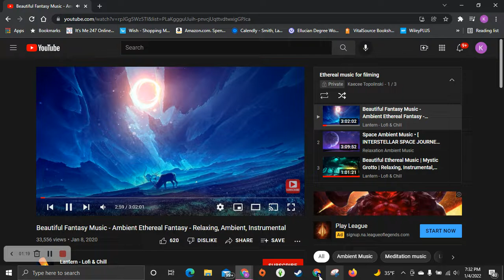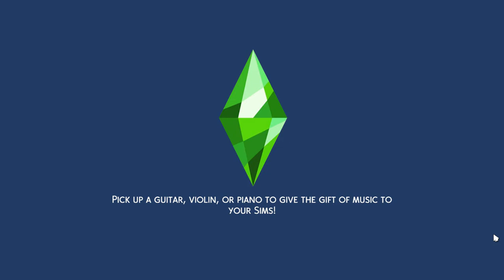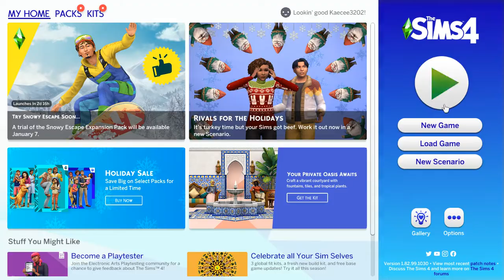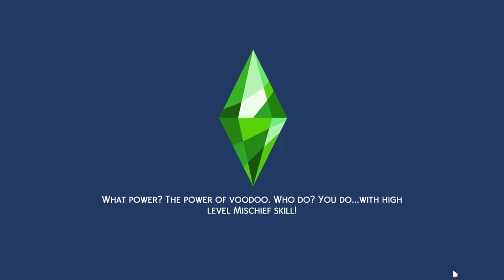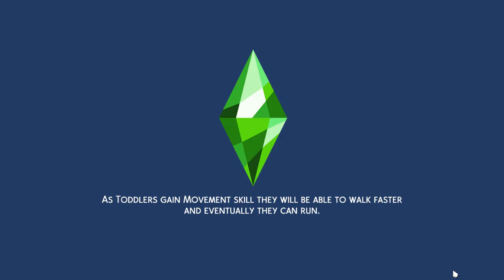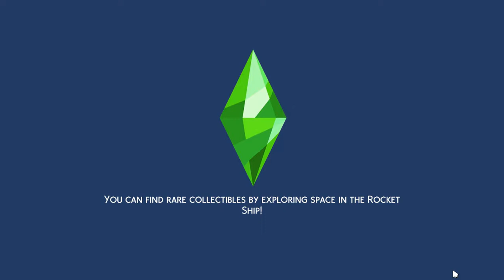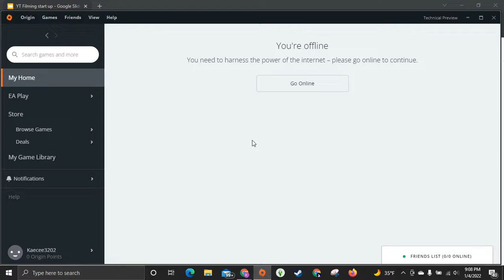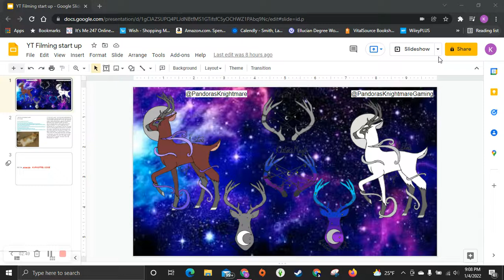This was fun - Sims Build Ep2 [Gentle rambles 1]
I literally was just talking for no reason and I think I'm gonna start doing "Gentle rambles" when I want to talk about stuff and if you want to submit scripted ASMRS my email is